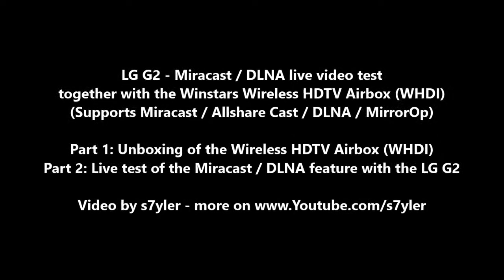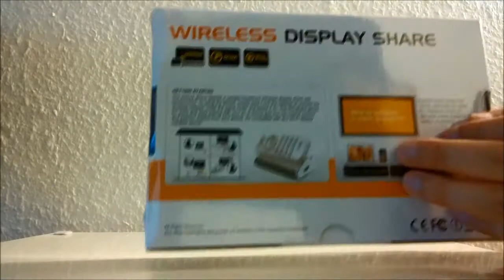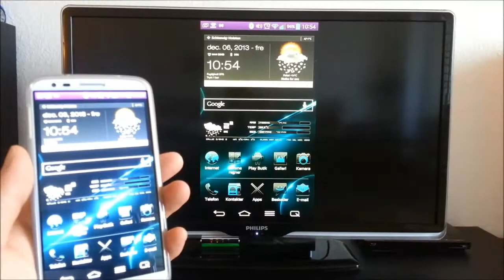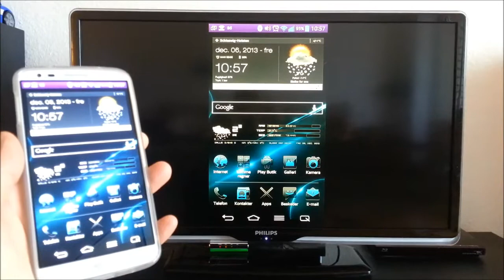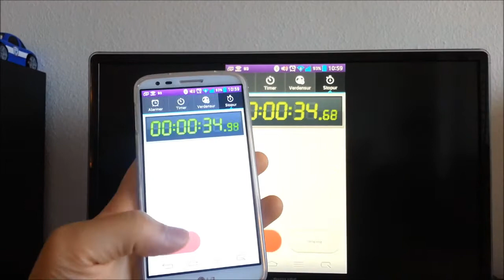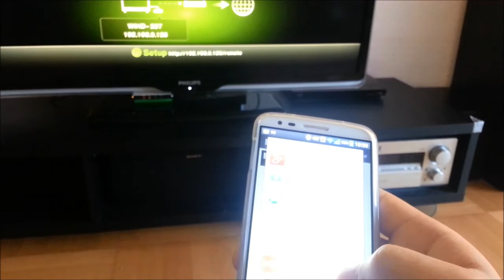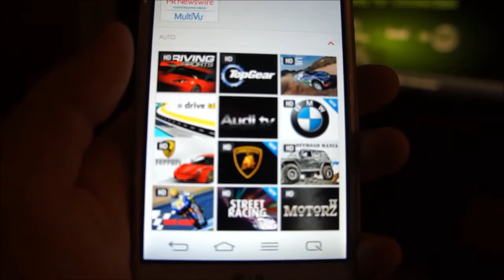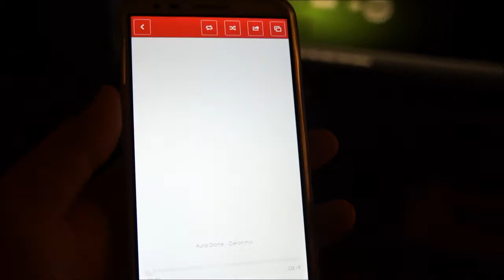Winstars Airbox Wireless Miracast / DLNA Unboxing & LG G2 TV Tests (WHDI)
Shenzhen Winstars Airbox Wireless Miracast / DLNA Unboxing & LG G2 TV Tests (WHDI)
CM3 Wireless to Display (1080p Full HD) / Model WS-AV601D1

1. Unboxing of the Airbox
2. Testing, Miracast & DLNA with an LG G2 on a Philips TV
3. Flipps app test with DLNA content & movie playback
4. Conclusion

Airbox specifications:
Remote control included
Support 1920x1080 pixel transfer
Support IEEE802.11 b/g/n & DLNA, Miracast & MirrorOp
Support iPad, iPhone, Android, PC and Laptop
Support audio transfer
Support USB stick / Ethernet connection
Have volume, zoom, network, audio, screen option control